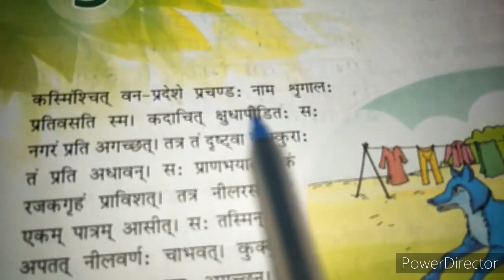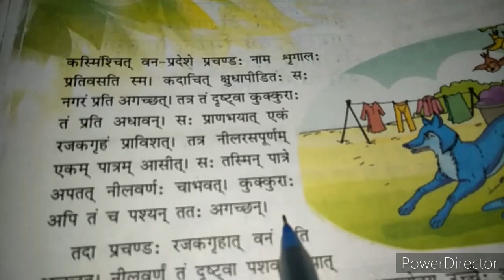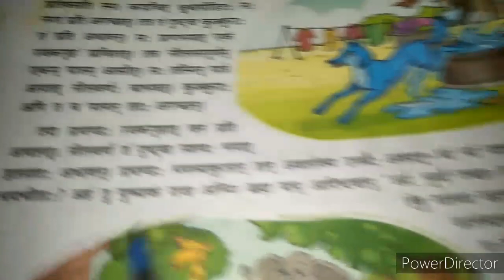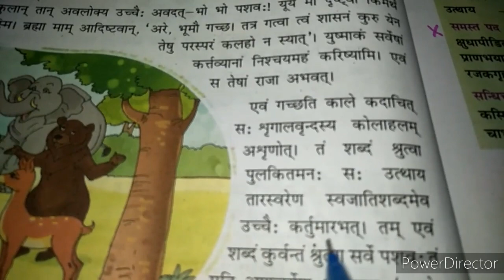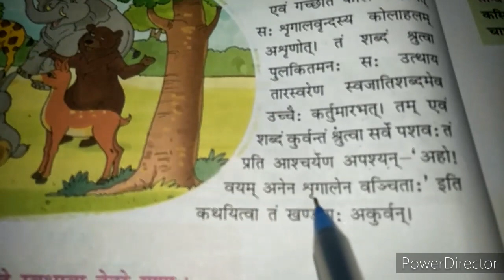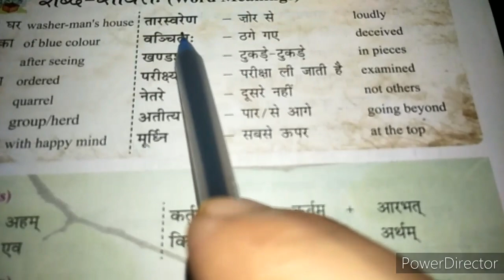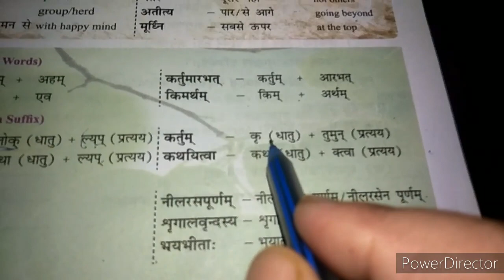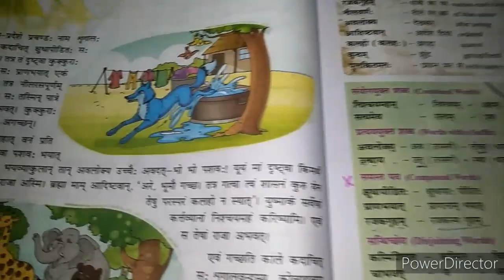HINDI ANUVAD CHAPTER 5 FROM NAI DEEP MANIKA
Hindi anuvad chapter 4